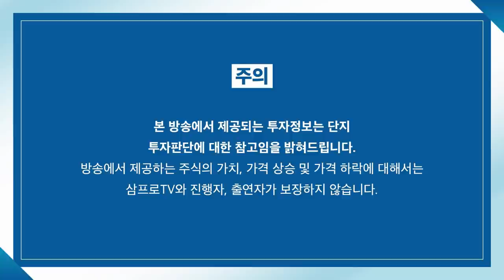[글로벌 마켓브리핑] 인플레이션에 전쟁리스크까지.. 예상 시나리오는? f.미래에셋증권 이진용 선임매니저